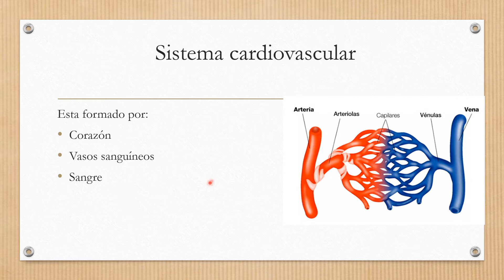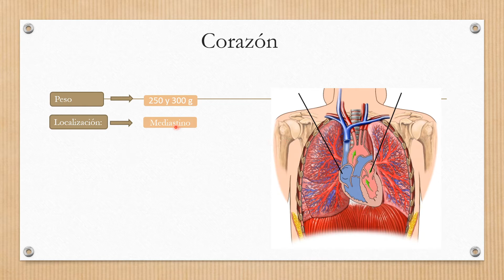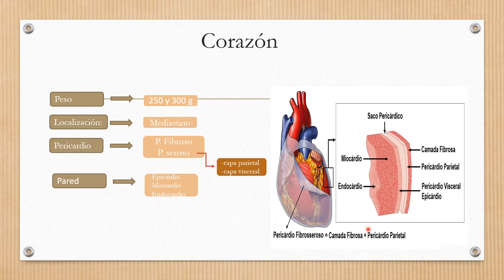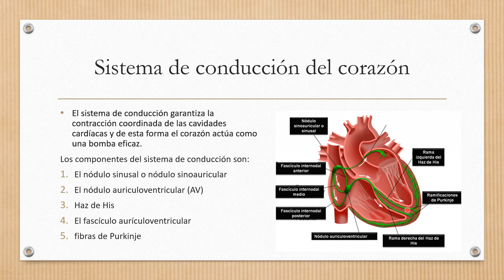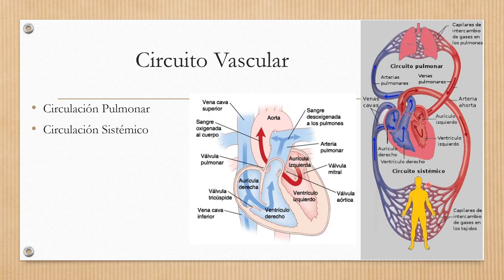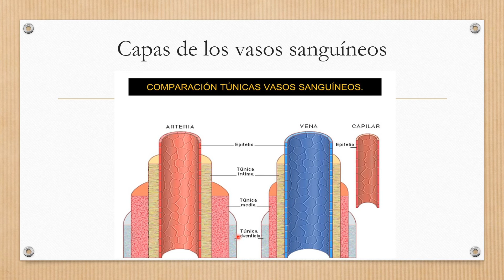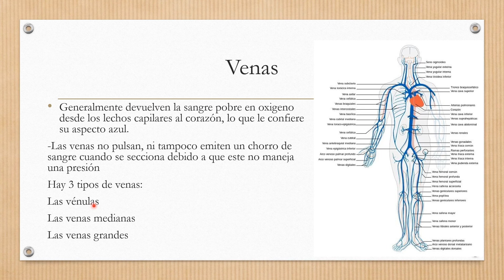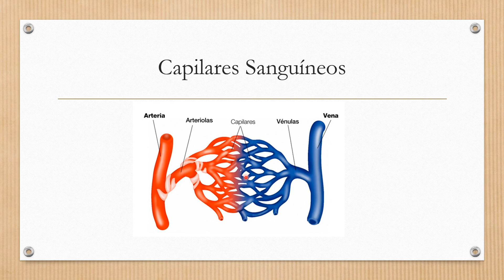SISTEMA CIRCULATORIO | COMPLETO Y MEJOR EXPLICADO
hola compañeros aquí les traigo el sistema cardiovascular super fácil , y bien explicado , espero que les guste y sea de provecho para ustedes este video. éxitos!

EN esta playlist se encuentran TODOS los temas de los sistemas y aparatos del cuerpo humano :